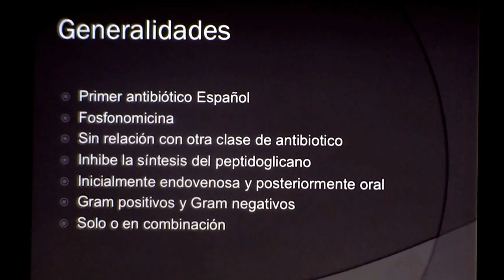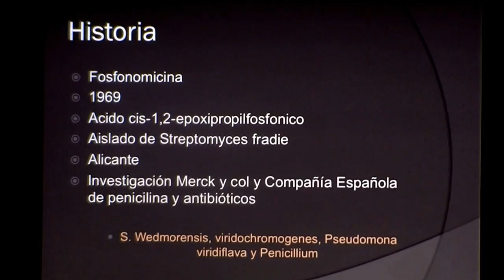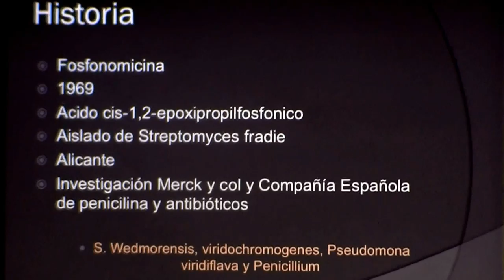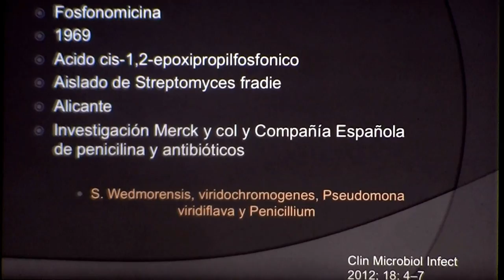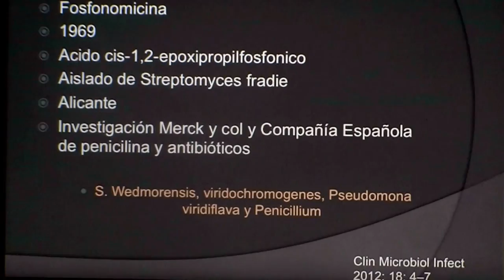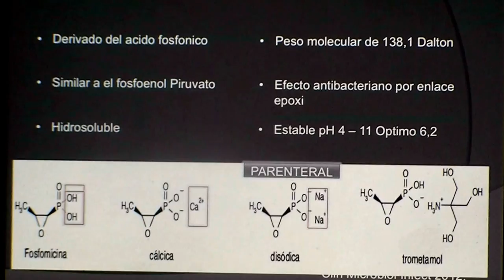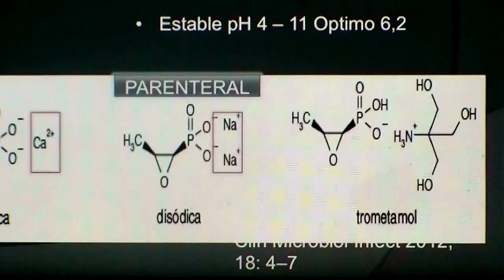FOSFOMICINA. PARTE 1. USO SEGURO DE ANTIBIOTICOS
DIPLOMADO EN USO SEGURO DE ANTIBIOTICOS